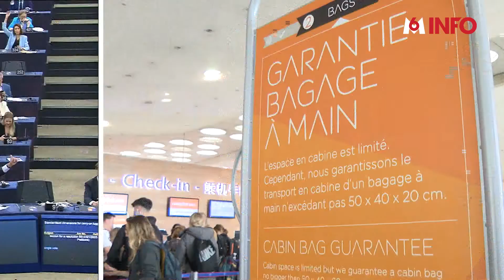Vers une harmonisation européenne des bagages en cabine ?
Le casse-tête du bagage cabine…Chaque compagnie aérienne impose ses propres règles, à tel point que le bagage coûte parfois plus cher que le prix du billet lui-même. Les autorités européennes ont décidé de s'emparer du sujet afin d'harmoniser les règles.